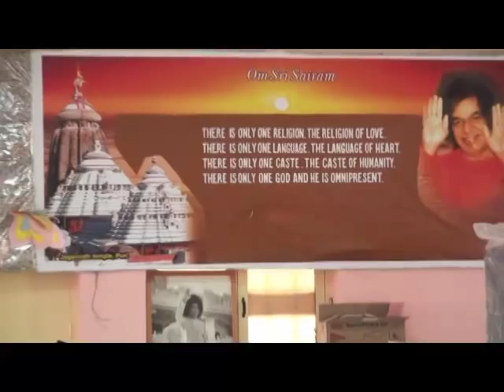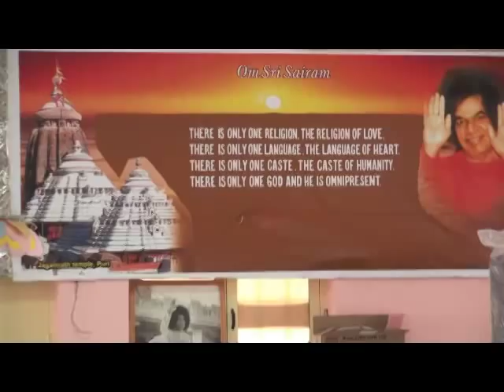Where am I in The Spiritual Journey- 29 January 2012